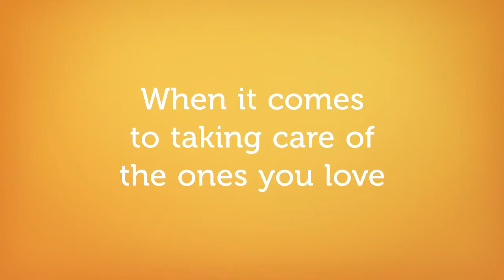Elder Care Service